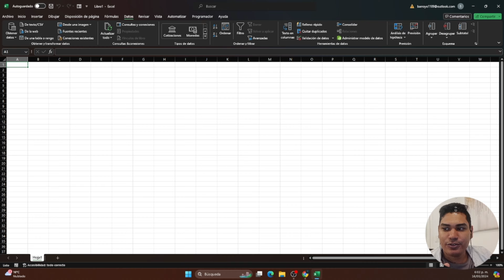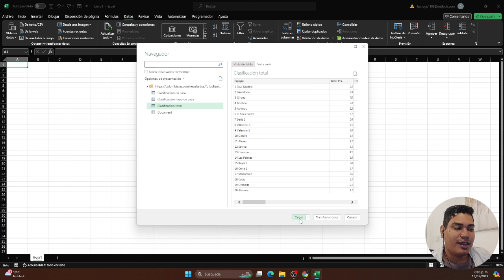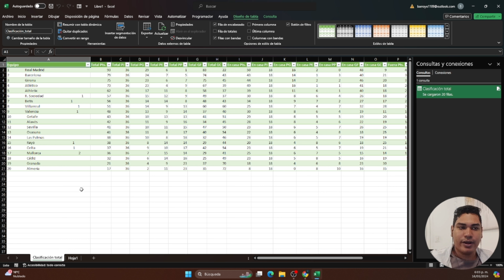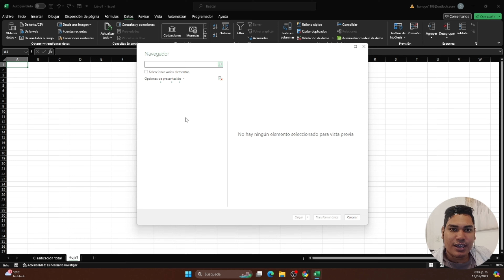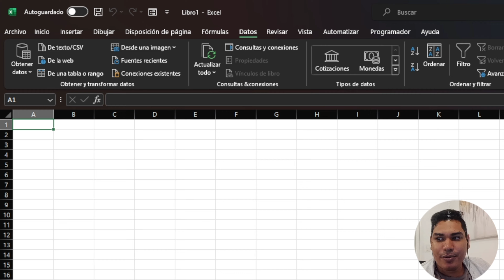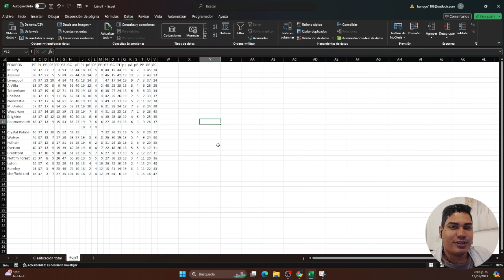Cómo Cargar Tablas de Datos desde la Web y desde una Imagen con EXCEL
En este vídeo te muestro como puedes cargar datos que se encuentren en una web utilizando excel, además te muestro una opción de cómo cargar datos con imágenes.